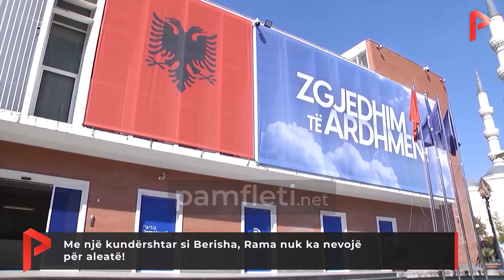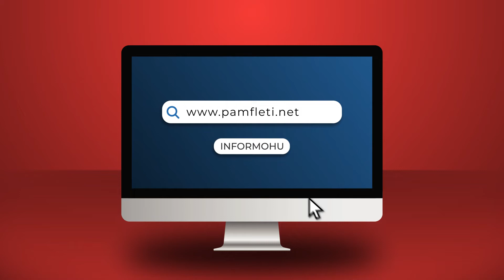Me një kundërshtar si Berisha, Rama nuk ka nevojë për aleatë!